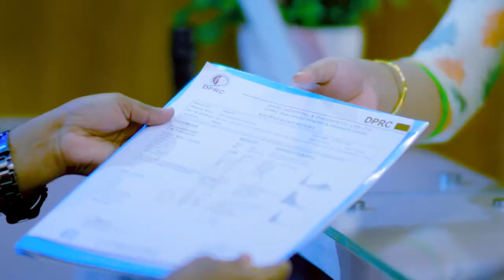কোমর, ঘাড় ও সোল্ডার ব্যথা ভাল হল | Neck, Shoulder & Back Pain Treatment